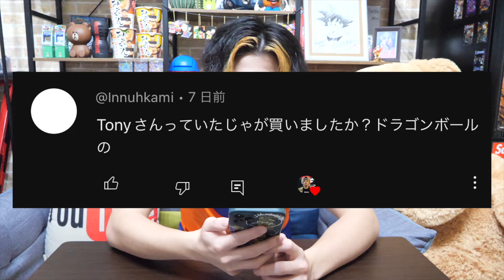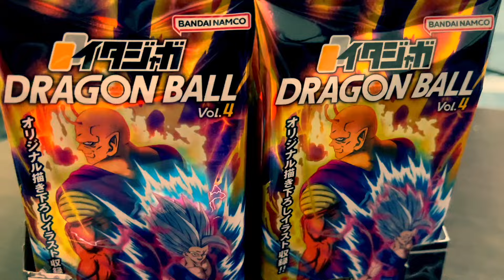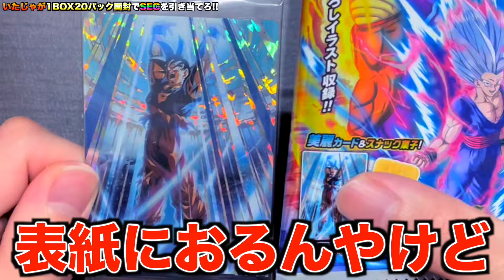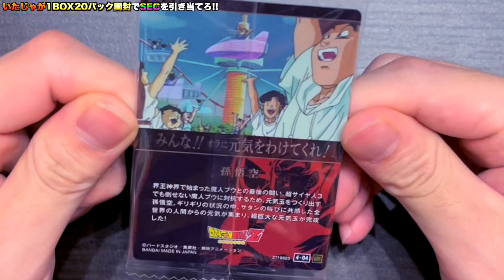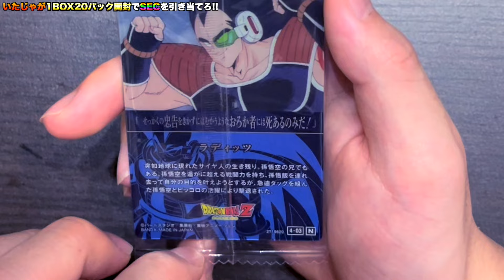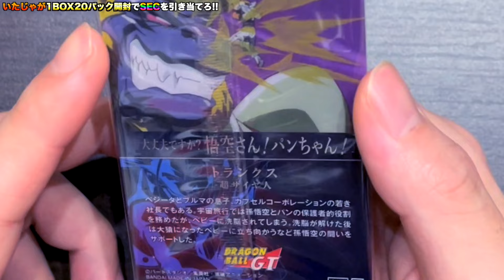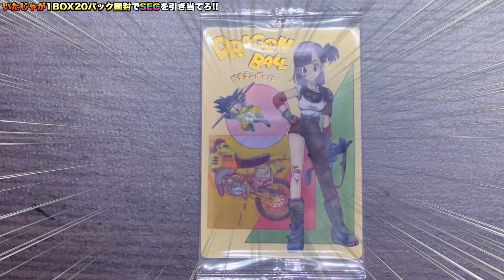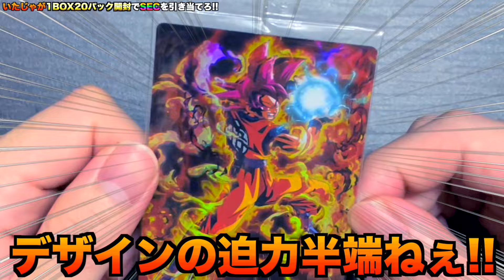【前編】イタジャガドラゴンボールVol.4最新弾のパラレルSEC狙って1ボックス開封!! ALLメタリック仕様のオリジナル描き下ろしイラスト半端ないってwww【イタジャガ第4弾】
今日も動画観てくれてありがとう!!

Hello everyone! My name is Tony!